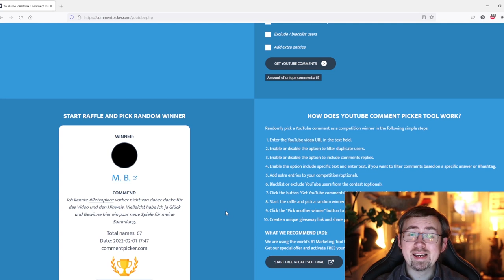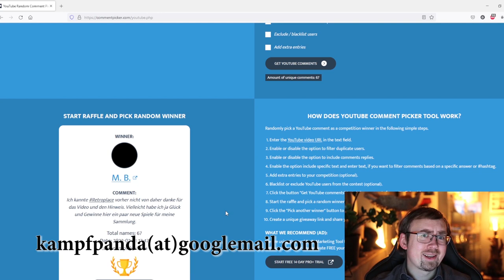Ziehung des RetroPlace Gewinnspiel Gewinners!